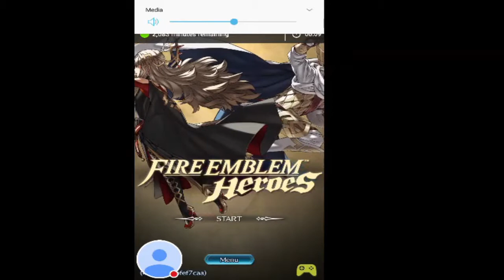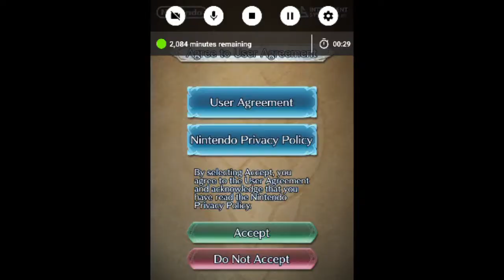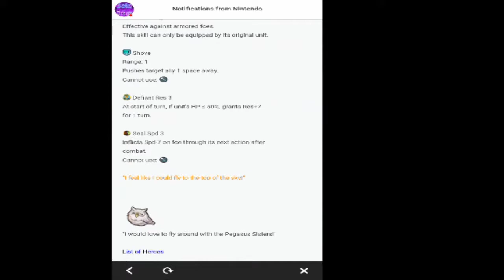Fire Embelm Phones: Heroes of the Microtransaction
Lets chat and watch a thing about Fire Emblem Phone edition.